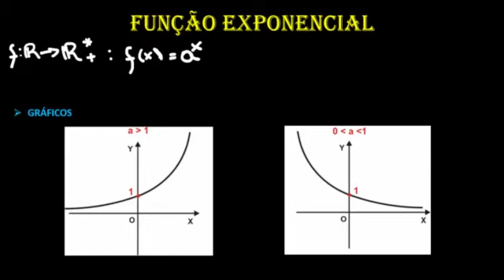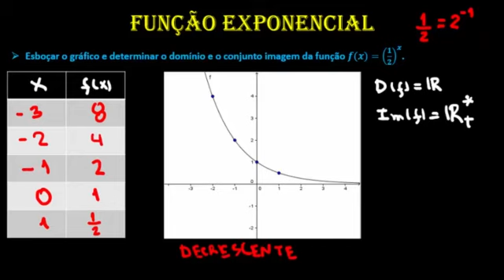Função exponencial: Introdução - Matemática - HORA DO ENEM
Função exponencial